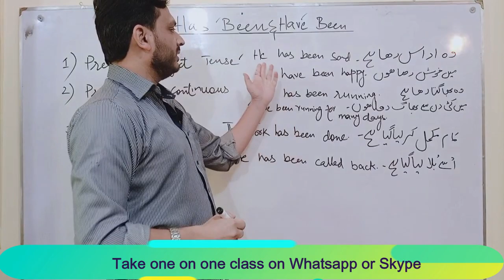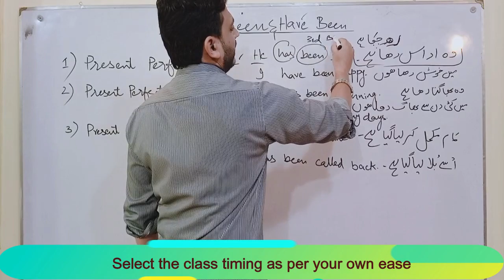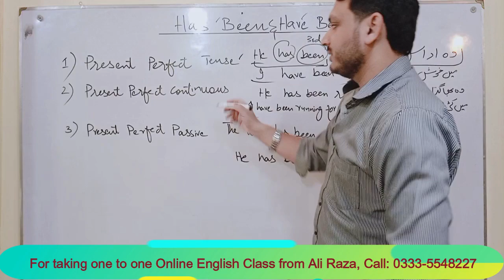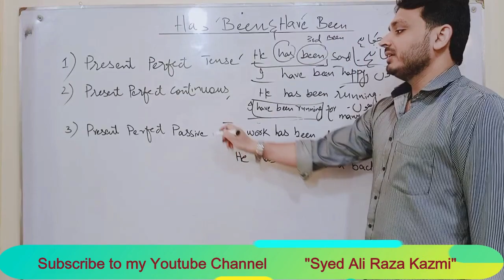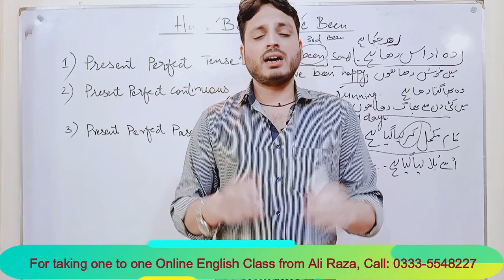Has Been & Have Been | Grammar | By Syed Ali Raza Kazmi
--For taking one to one Online English class from Syed Ali Raza Kazmi